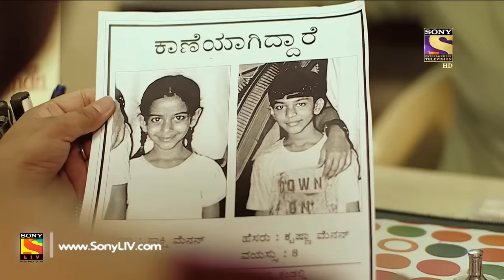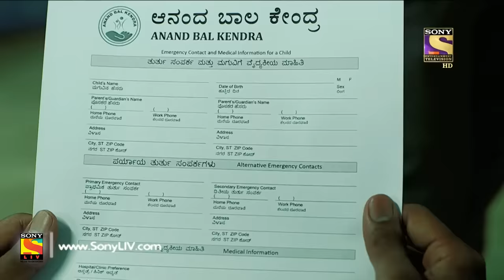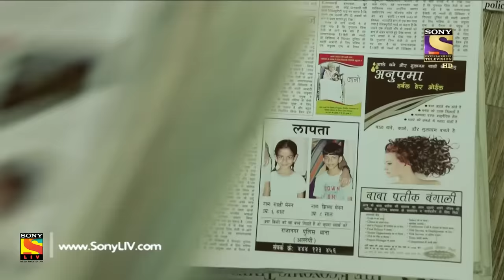Crime Patrol - क्राइम पेट्रोल सतर्क - Ep 795 - Case 28 / 2017 (Part 3) - 23rd Apr, 2017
The episode continues with the investigation of Gita’s missing children. Rajiv tells the police that he had murdered Gita as she was blackmailing him to marry her. He also admits that he had abandoned Krishna and Sakshi in a train. Will the police be able to solve the case?